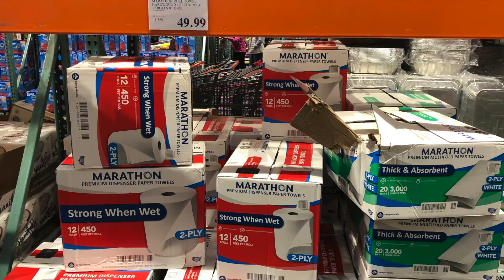Crazy shoppers of Atlanta -Corona Virus fear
This video is about Crazy shoppers of Atlanta -Corona Virus fear.